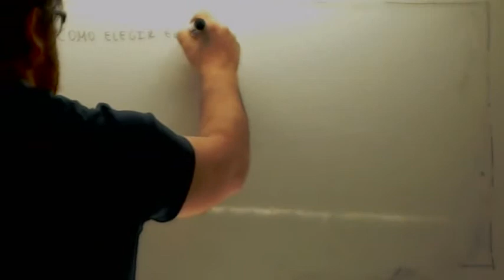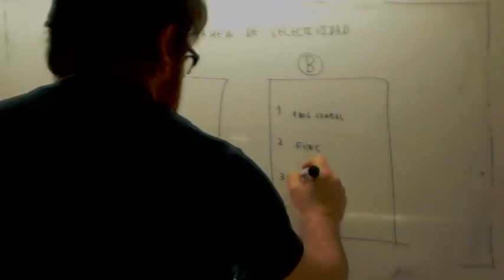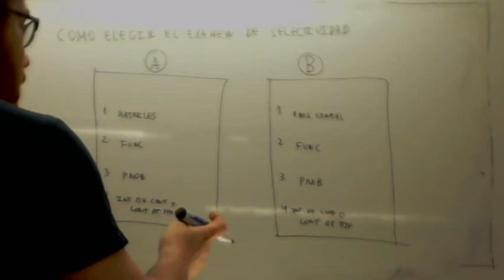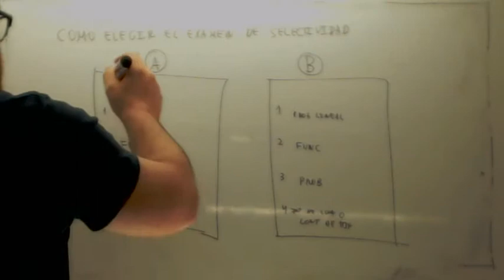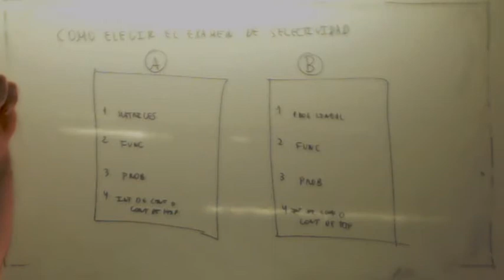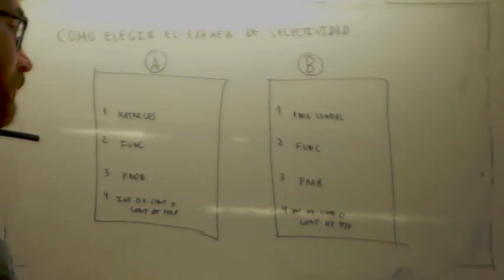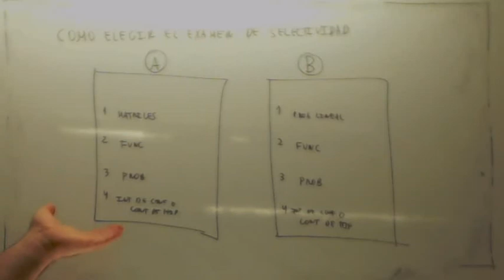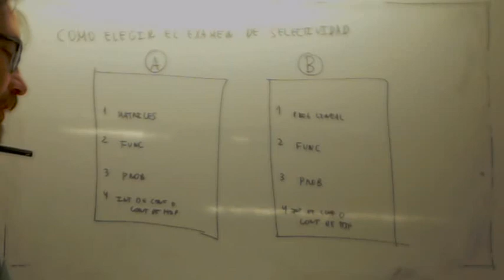Como elegir el examen de Selectividad Usero